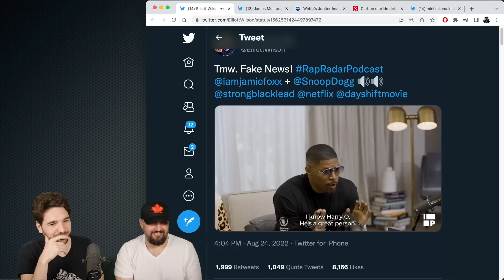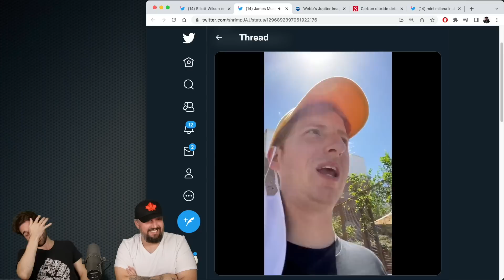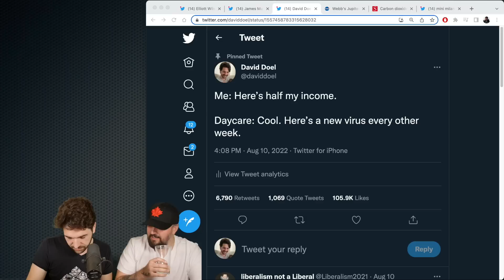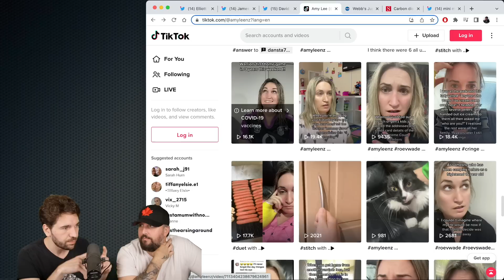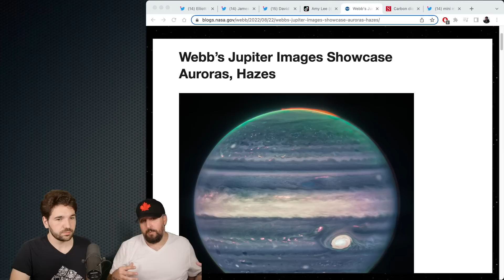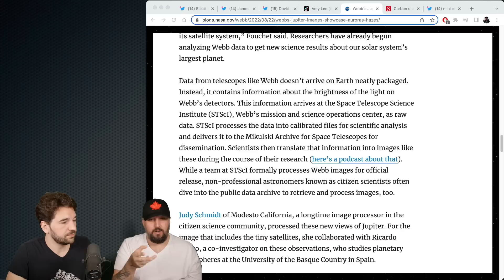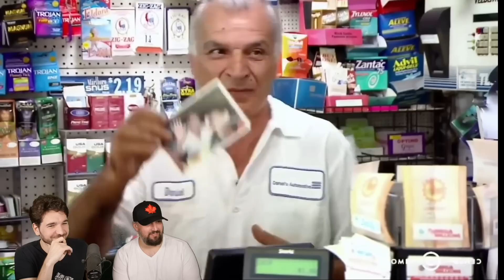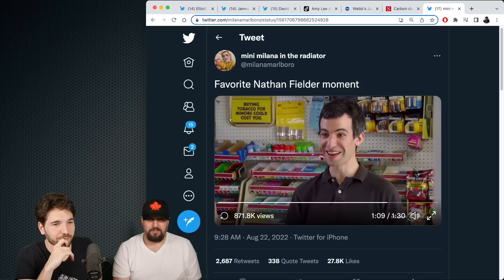David & Miles: Ep. 5 | She Stole My Tweet!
Talking college days, Trump impressions, Space, Nathan Fielder, and more